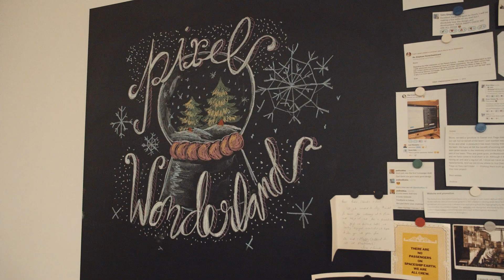Pixelmatters Christmas Dinner 2019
The funniest, the coziest, the corkiest, the friendliest, the funkiest, the grooviest, the jolliest, the shiniest...

ChristmasMatters dinner party! 🎉🎅🍾